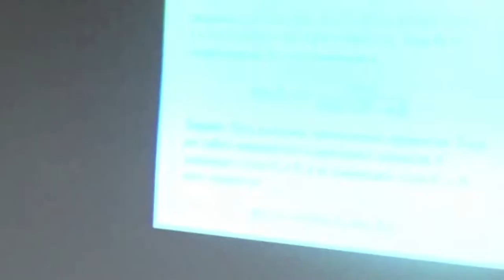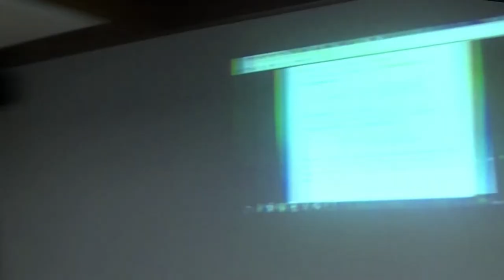80 Мария Полтинникова. 2/2 дискуссия. Модель Лотки-Вольтерра.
Полтинникова М.С. О дискретной модели Лотки-Вольтерра. (Ru) Дискуссия. 2018 г. Суздаль